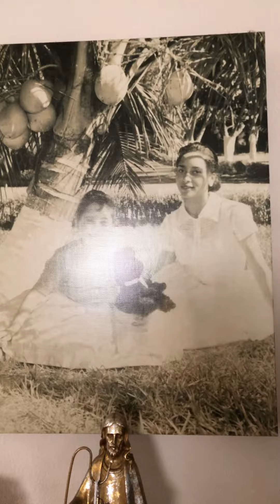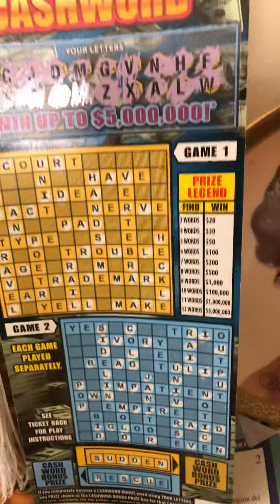June 14, 2020